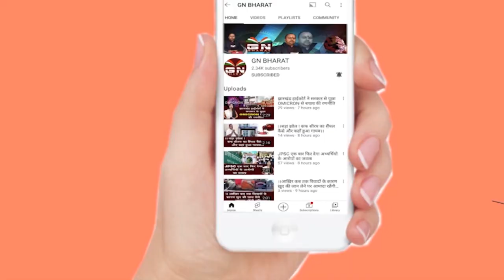देश भर में सबसे भ्रष्ट सरकार झारखंड सरकार है अमित शाह ने CM हेमंत सोरेन से पूछा... देखें रिपोर्ट